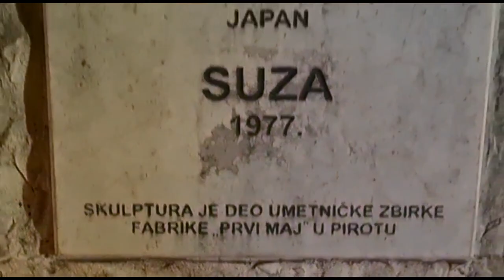Pirot, 31.12.2020, Na ispraćaju . Idemo na trg "beli"